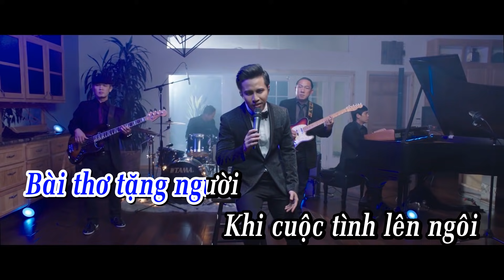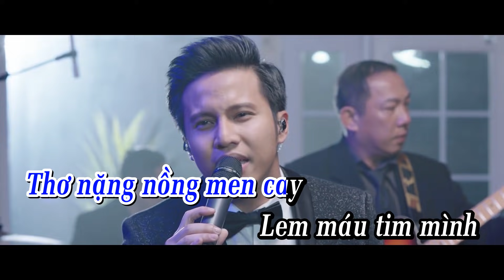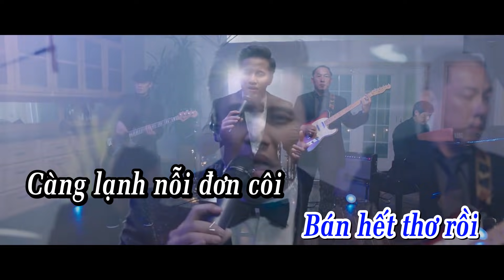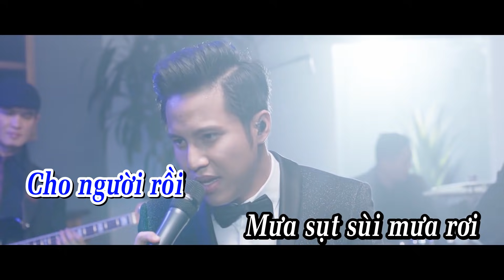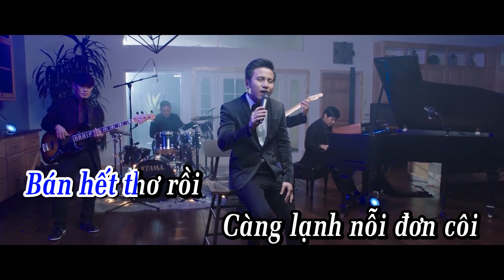Rao Bán Vần Thơ Say Karaoke - Đức Tân (Full Beat)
♪ Motif Music Group có nhận những dịch vụ hòa âm, thu âm, mixing và mastering.

♪ Motif Music Group provides music arranging, recording, mixing and mastering services.